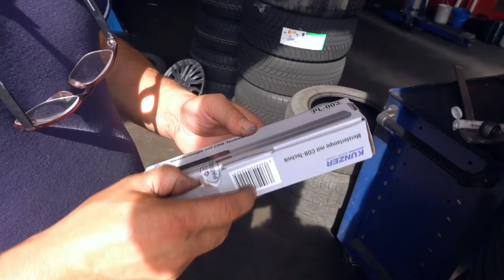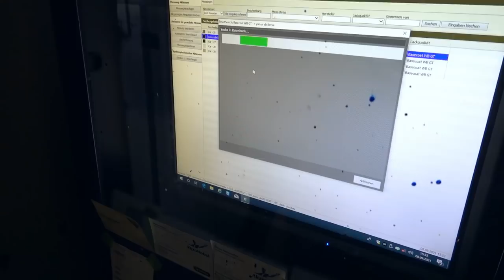400€ BMW Compact bekommt sein zweites Leben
Dankeschön an
ACG BOCHUM
MARK STR 16
44801 BOCHUM

KDS Tuning
Gewindefahrwerk

R.I.P Performance